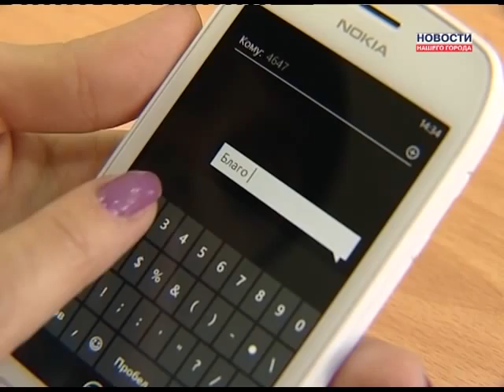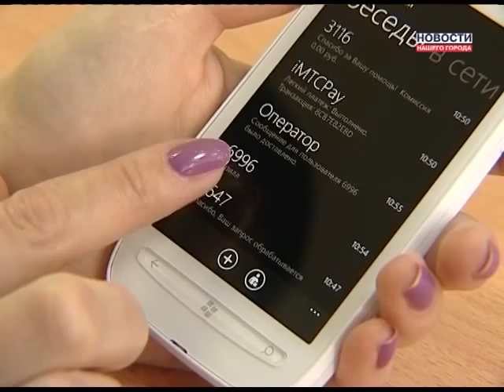Ребенку срочно нужна помощь!